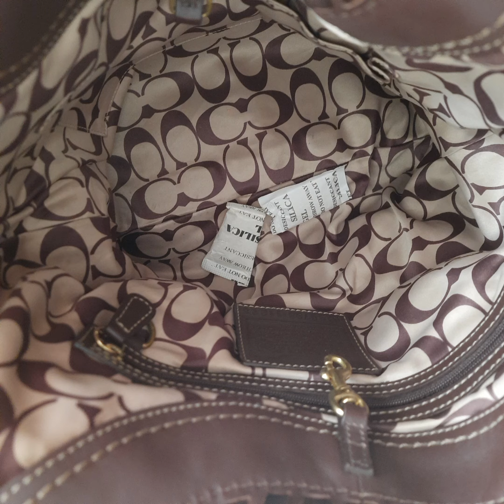Petralove Coach #11225 vintage whipstitched ergo leather bag in espresso